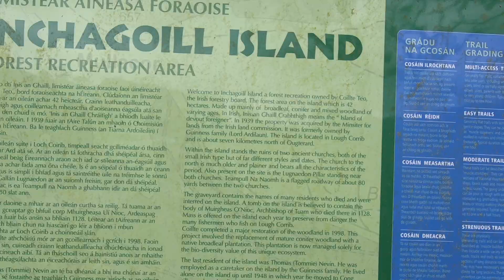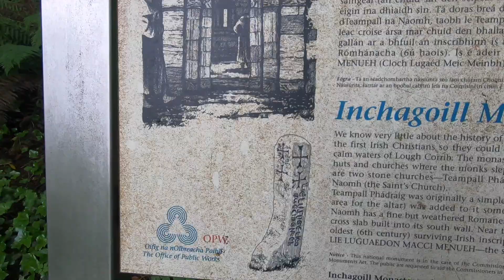Inchagoill Island Kayaking Recon - Trips Ireland - Wycieczki Irlandia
Credits:
Video edit: Barbara Nalewko
Camera operator: Sebastian and Barbara Nalewko
English CC checked by Joyce Miller-Bean